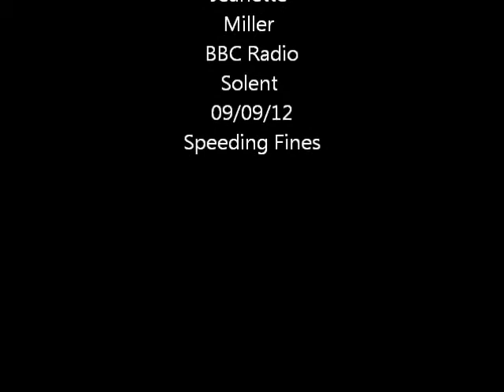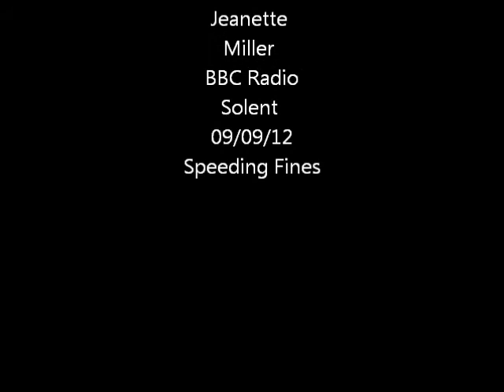BBC Radio Solent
Jeanette Miller of Geoffrey Miller Solicitors recently appeared on BBC Radio Solent to discuss proposals to increase fines for motoring offences in line with income levels.